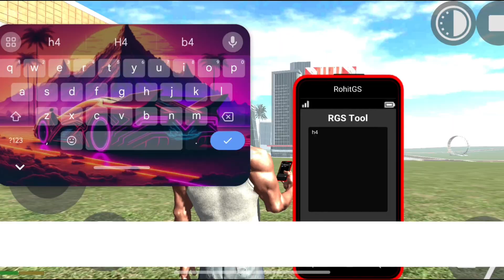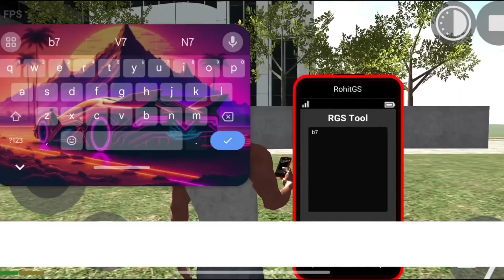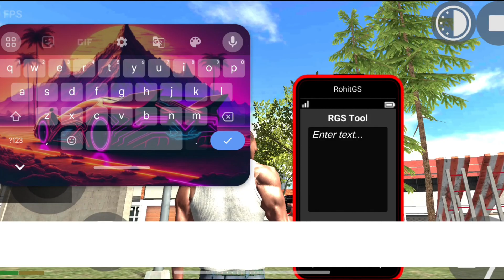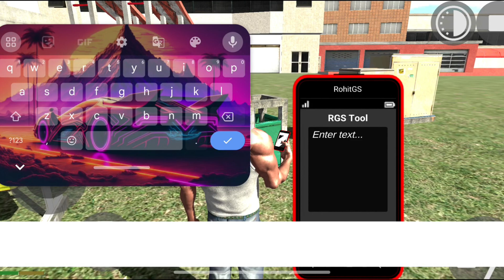NEW UPDATE CITY BUILDER + SECRETRGS TOOL CHEAT CODES - INDIAN BIKESDRIVING 3D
indian bike driving 3d mods
indian bike driving 3d rgs secret cheat code
indian maritime 3d top secret rgs store
indian bike driving 3d
indian bike
indian bike driving 3d videos